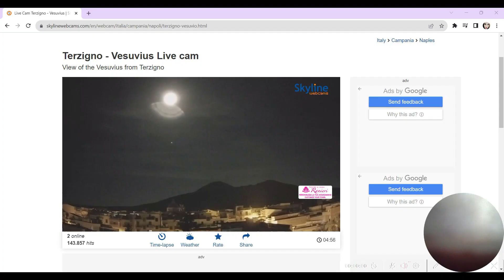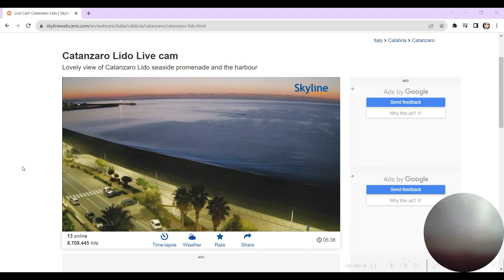FULL MOON. ITALY - GREECE - TURKEY - GREECE - ITALY. 30.10.2023. DAWN